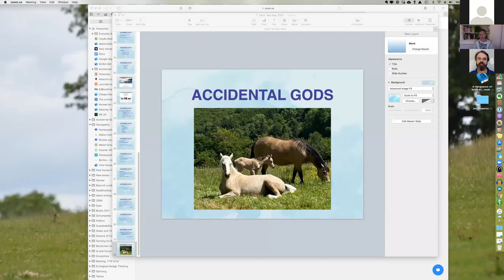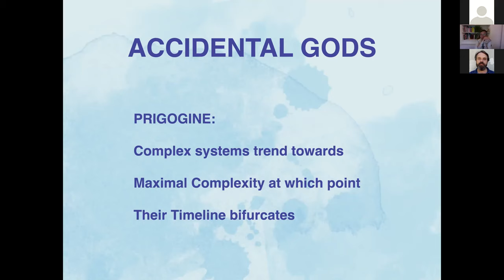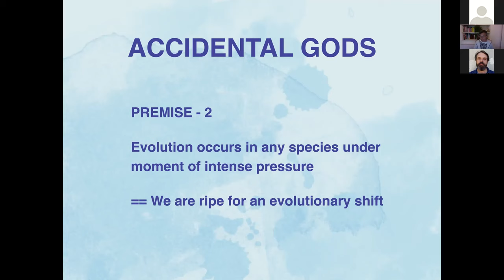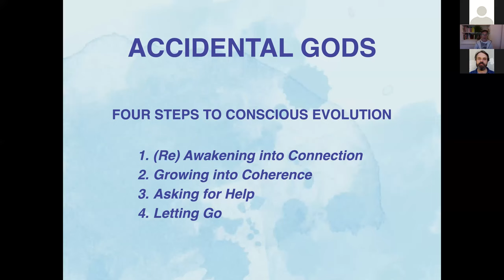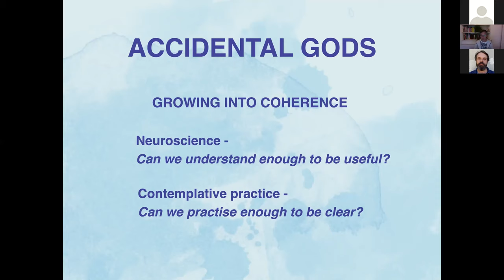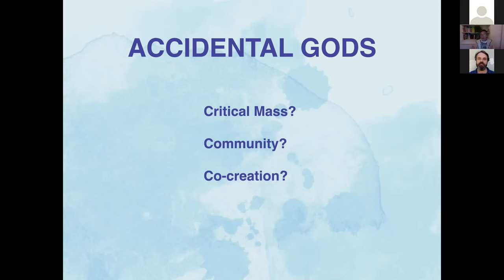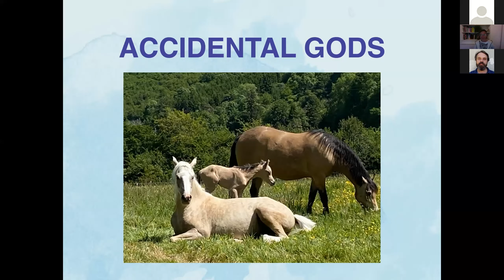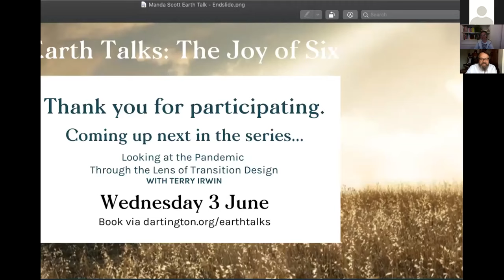Earth Talk: Conscious Evolution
Suppose we were part of the web of life of this planet, the web of consciousness? Suppose we were an integral part, with a key role to play and that key role became both urgent and necessary… and possible?

How would we know? How would it look? And - crucially - how would we step into our place as an integral node of the web, both necessary and timely? How would we live this moment’s fullest potential?

Manda Scott is a novelist, podcaster, smallholder, and in the past year, a conscious evolutionary. She believes that we are on the edge of the next evolutionary step and that it is one of consciousness, consciously chosen: that we are now the conscious creators of our own destiny - but that we can only make it if we work as an integral part of the wider web of the More than Human world.

For the past year and a half, her life has been devoted to finding ways to bring the maximum number of people to a point where they can connect with the greater web in a way that is authentic, grounded, coherent, and, above all, constructive. She believed this was timely before the Corona Virus pandemic: now, she believes it is urgent. We are the people and the time is now.